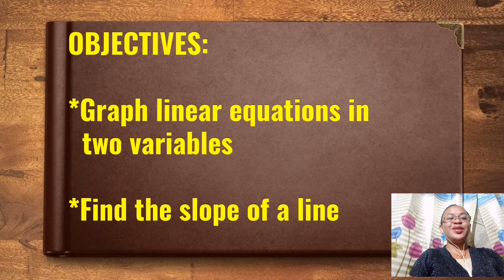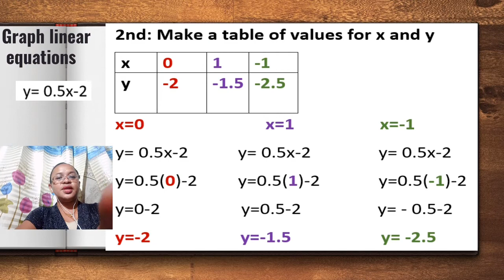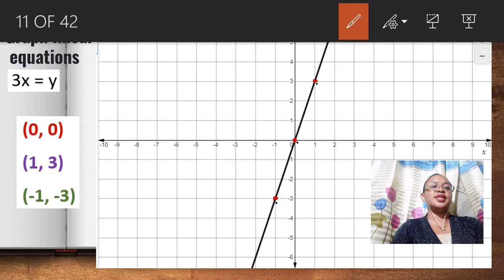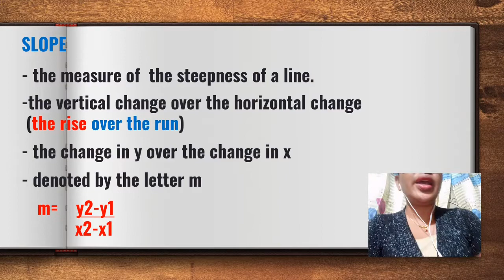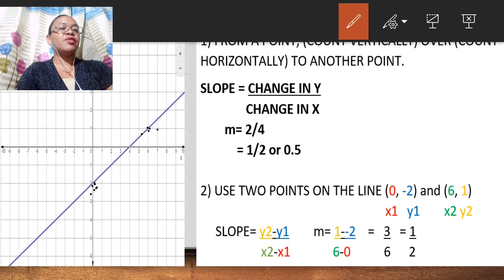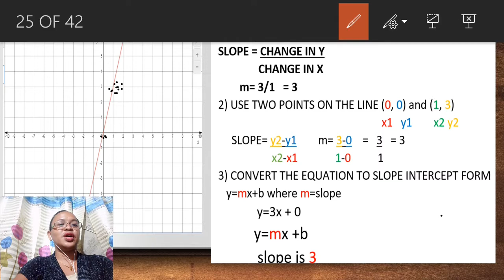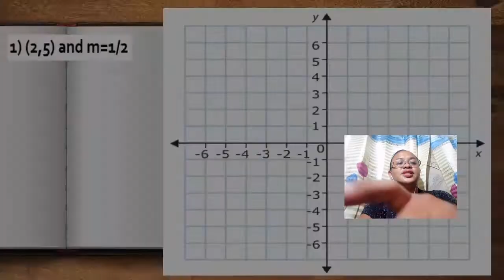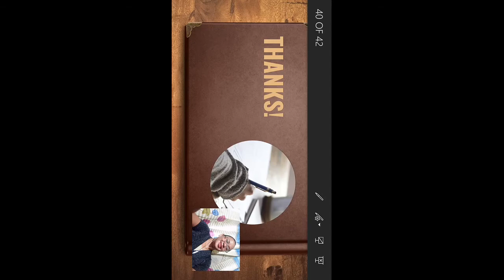Graph Linear Equations & Find the Slope of the Line the easy way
Graphing Linear equations and finding its slope in an easy way